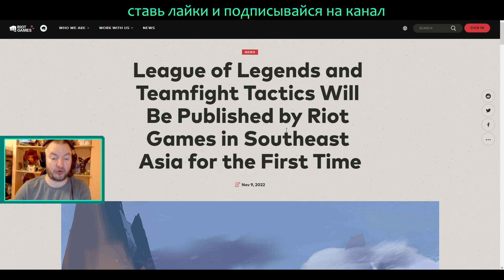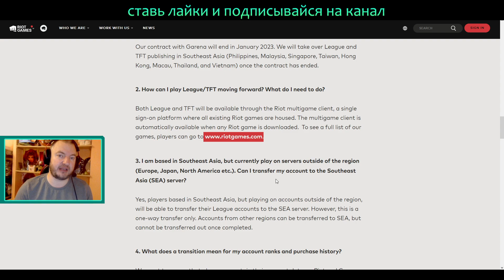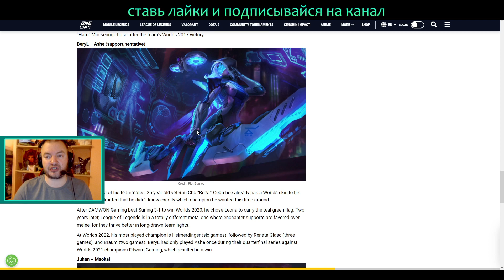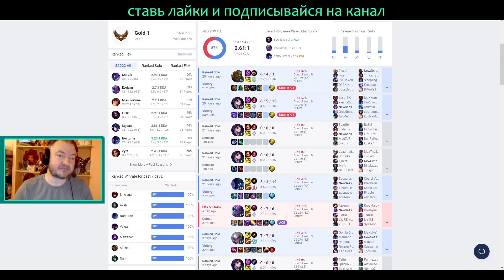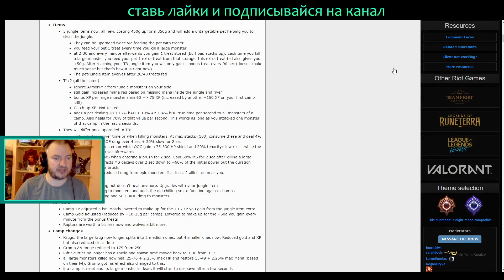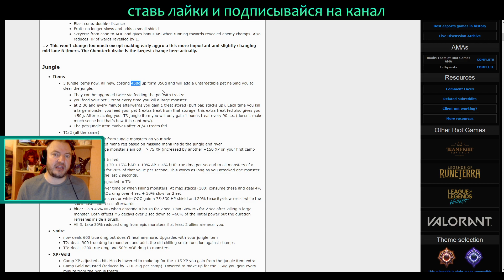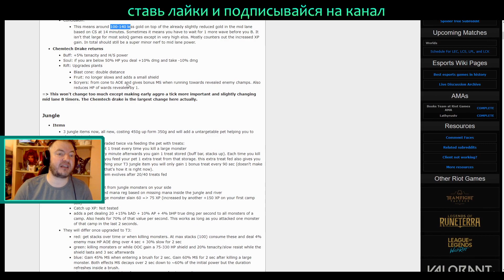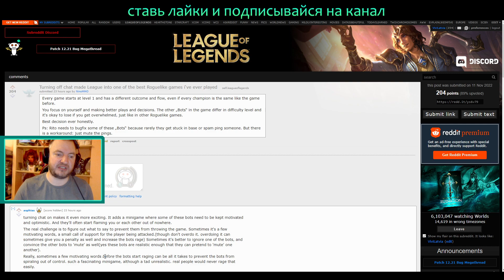DRX ВЫБРАЛИ СКИНЫ | РИТО МЕНЯЮТ ЛЕС | League of Legends Lolesports Worlds 2022 ВивиНовости